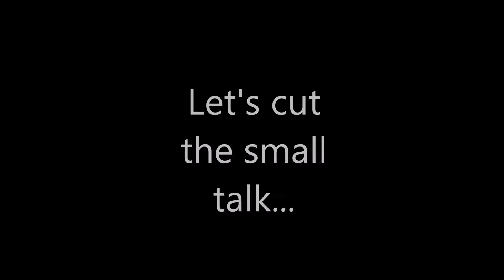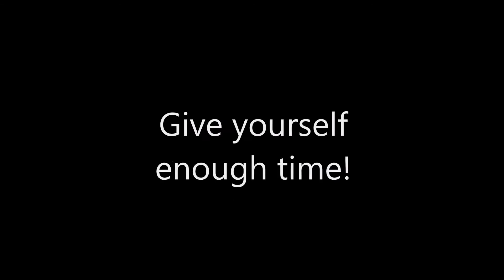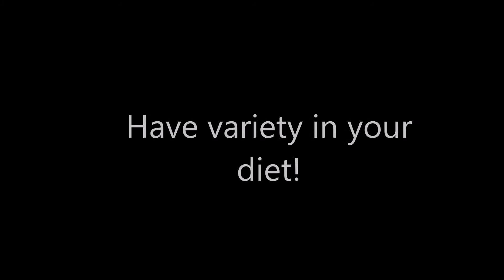Bikini Competing & Healthy Fat Loss Advice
For those who are either 1) looking at competing for the first time OR 2) wanting to lose body fat PLEASE watch this!

This video only scratches the surface; but should point you in the right direction for a sustainable and healthy fat loss phrase!

Hopefully my experiences and knowledge can help some of you guys out there!